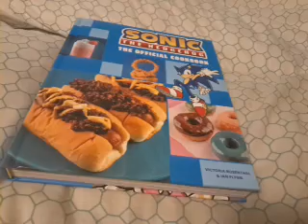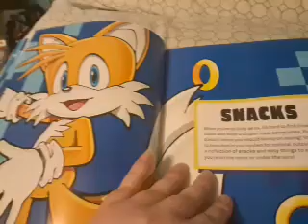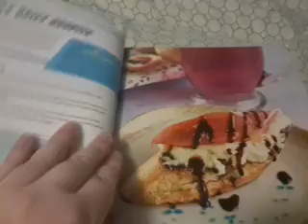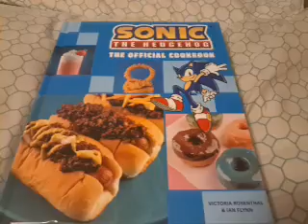Browsing through my Sonic the Hedgehog cookbook